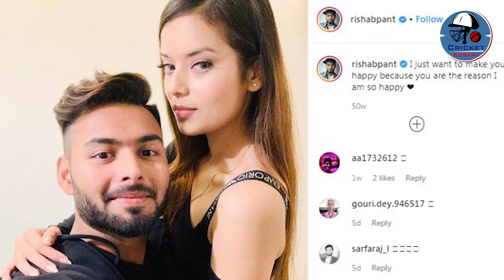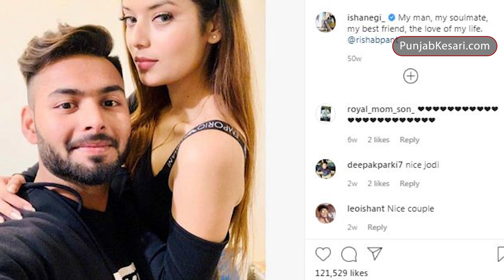Rishabh Pant ने 'बर्फ की चादर' में गर्लफ्रेंड के सा‌थ शेयर की तस्वीर,कहा तुम्हारे साथ